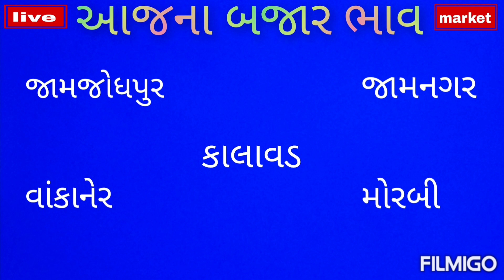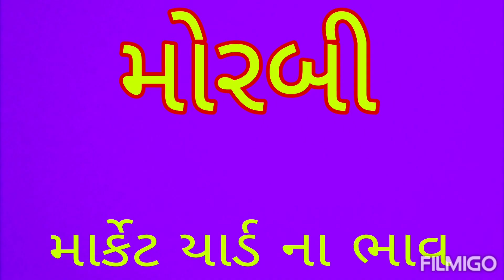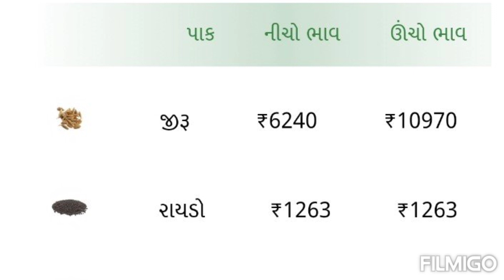jamjodhpur market yard na bhav aaj na | jamnagar marketing yard na bhav aaj na | aaj na bajar bhav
jamjodhpur market yard na bajar bhav | jamnagar aaj na bajar bhav | aaj na bajar bhav

jamjodhpur marketing yard na bhav
jamnagar marketing yard na bhav
kalavad marketing yard na bhav
wankaner marketing yard na bhav
Morbi marketing yard na bhav

Jamjodhpur market yard na bhav aaj na
Jamnagar market yard na bhav aaj na
Kalavad market yard na bhav aaj na
wankaner market yard na bhav aaj na
morbi market yard na bhav aaj na

kalavad aaj na bajar bhav
wankaner aaj na bajar bhav

commodity rate
khedut visvas
sandip rathod
commodity price
today bhav
apmc
kishan mahiti
commodity trade
aaj na taja bajar bhav
sayurashtra market yard na bhav
Bajar bhav aaj na
kishan help
kapas na bhav
aranda na bajar bhav
Jeera na bhav aaj na
sayurashtra marketing bhav
farmer market bhav
cumin traning in apmc
jiru na Bajar bhav
2023 market bhav